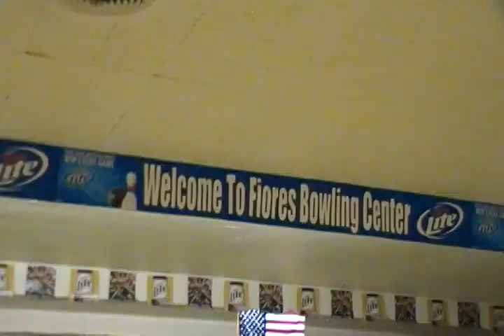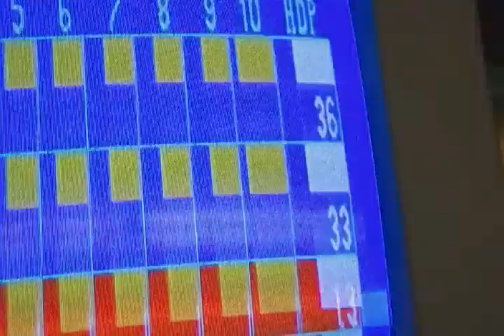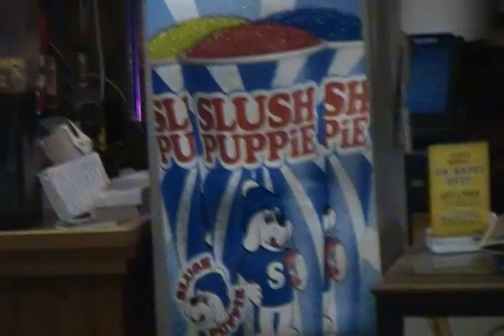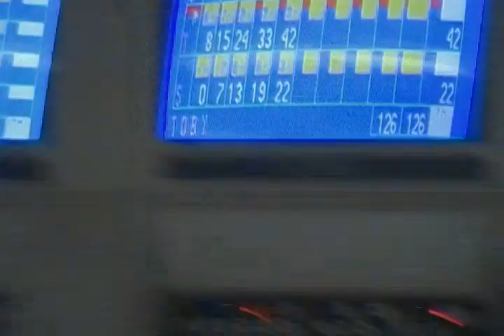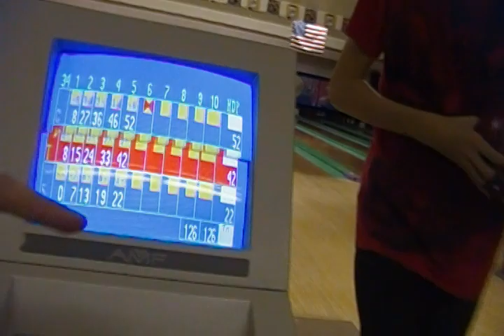We Go Bowling: Creater, Shradar, IgnorantPanda PRT.1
We Go bowling and we fail, with Draven, Andrew, Colton